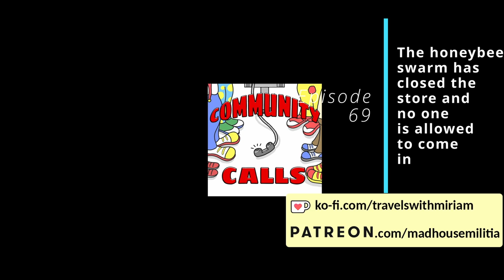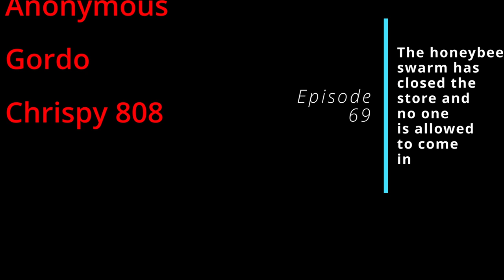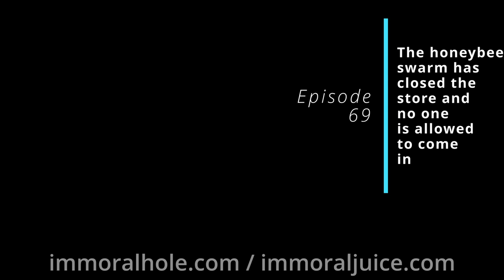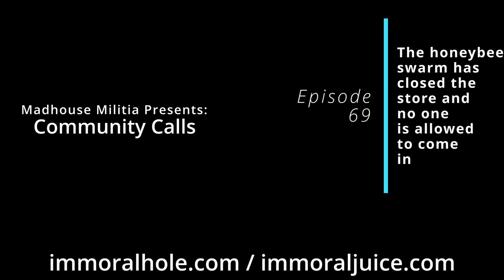Episode 69 - The honeybee swarm has closed the store and no one is allowed to come in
This episode includes some really strange and unique calls including one related to the show's name, as well as elderly jailbreaking and confusing situations put on by a group of like-minded individuals, for your entertainment.
Features calls by: Luxapol, Cat_Astroph3, Ruin, BrianN, Snappybakes, DTB, MadHatter, DrUnkPhD, Milkman, Dwight the Janitor, Tedwwweb, Miriam & Akspa.

The show ran a little longer than most, and it is reflected in the runtime of this episode, where only a handful of non-starters were removed from the final edit.

BigBoyFarts666
JESUS pENUS
Despicabledogs
BenJammin'
itsLeonMuthaFucka
Parkman
Phone Losers of America
FancyPants
MST3Claye
Anonymous
Gordo
Chrispy 808